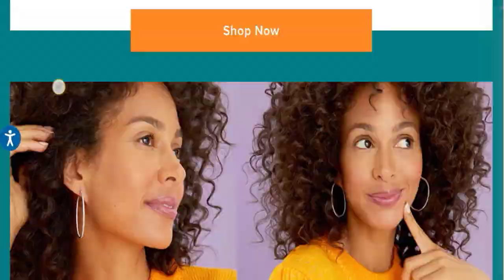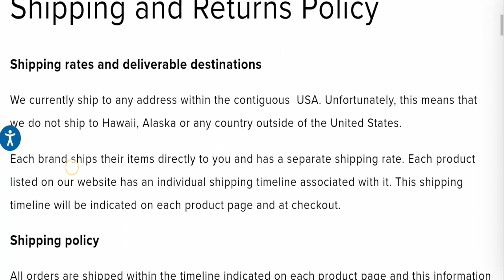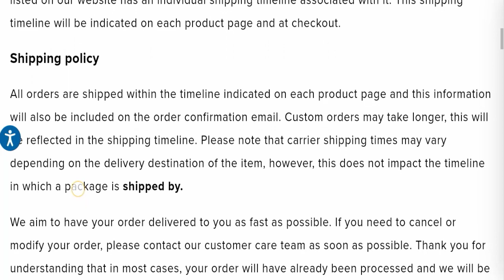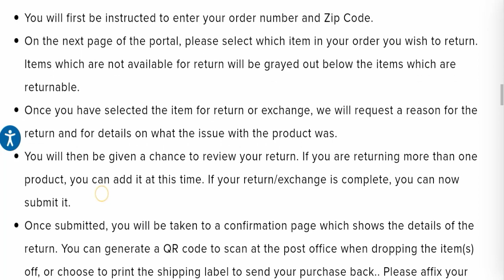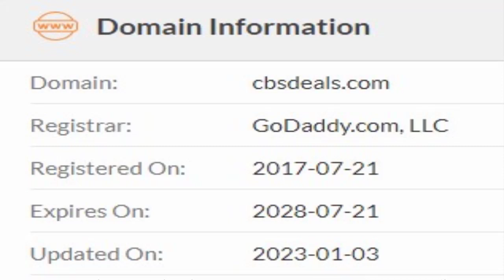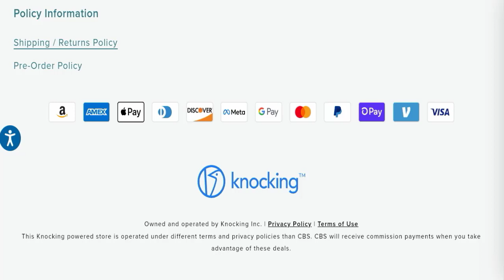Cbsdeals Reviews (Mar 2023) - Real Or Fake Site | Watch this Video Now! | Scam Advice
Do you want to know about Cbsdeals Reviews?  Watch this video till end because in this video you will get to know about the legitimacy of the site.

1. How to Refund on PayPal? Step-By-Step Guide on the Refund Policy

2. How to get a refund for a fraudulent credit card transaction

3. How to check whether a product is genuine or not?

Scam Advice